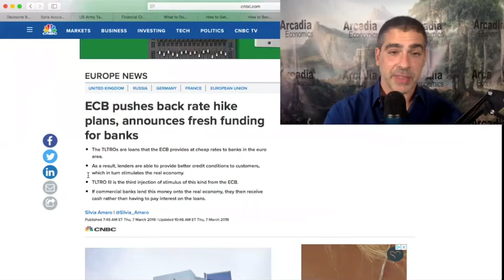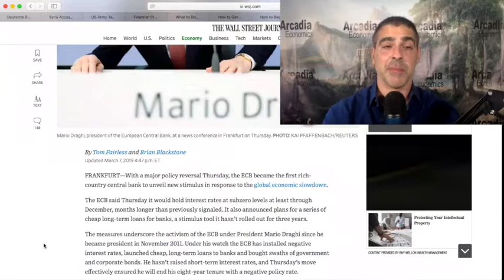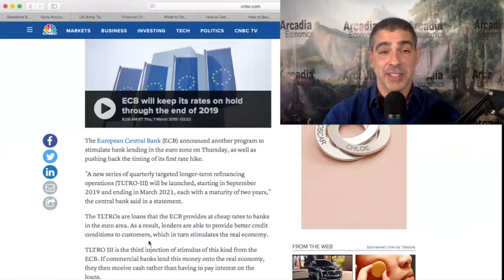ECB's Mario Draghi: Cranking Up The Printing Press Again